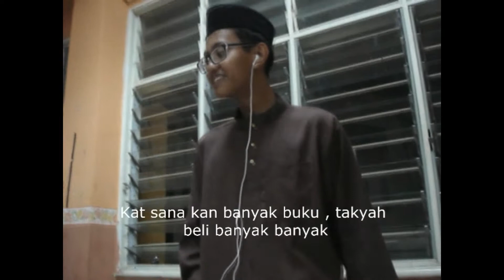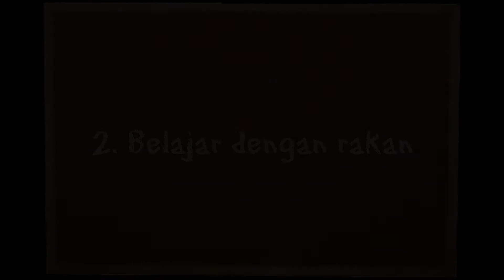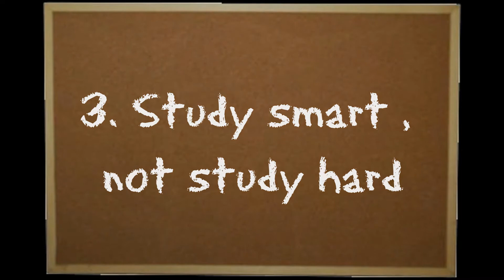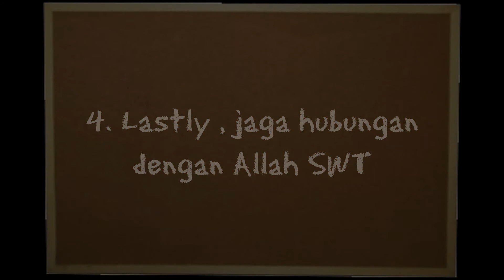Majlis Idul Ilmi SASMAPUTRA 2012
Tayangan video khas bagi program Jalinan Idul Ilmi antara SAS dan SMAPUTRA . Alhamdulillah , SAS menang besar tahun ni . Tahniah Warriors 1115 .